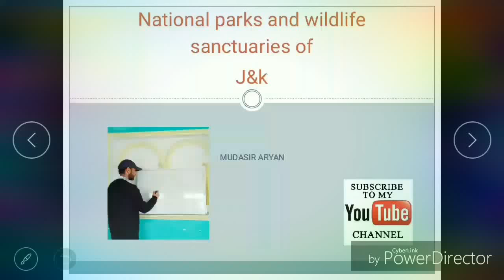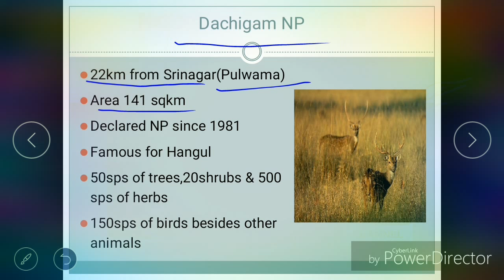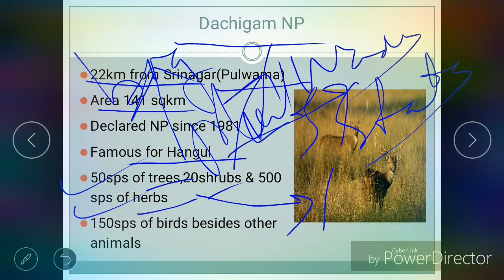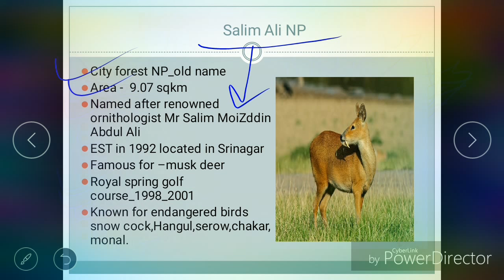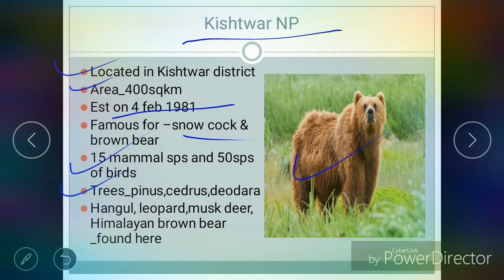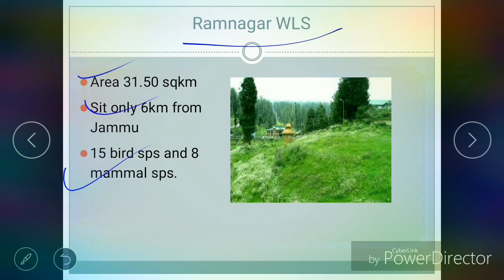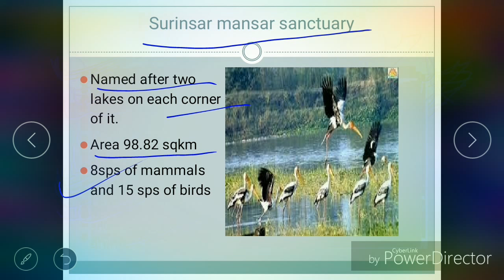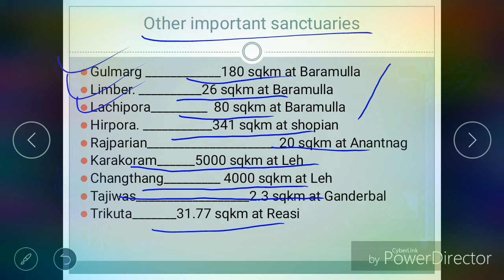National parks and wildlife sanctuaries of J&k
This video is about National Parks and Wildlife Sanctuaries of J&K.There are 5 important national parks in J&k.